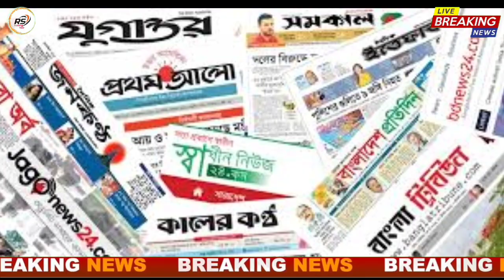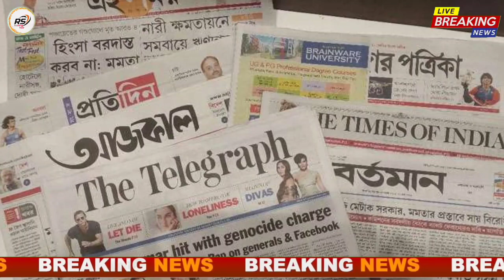আজ ৮ এপ্রিল বড় খবর | today Breakingnews | bangla news